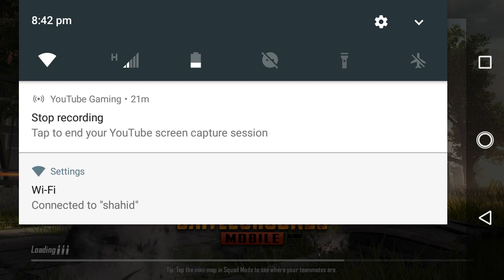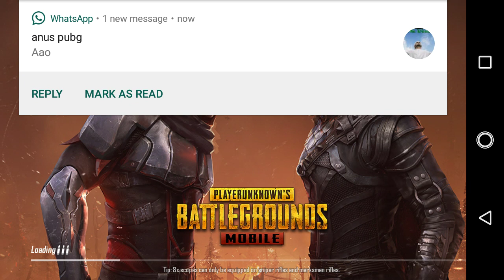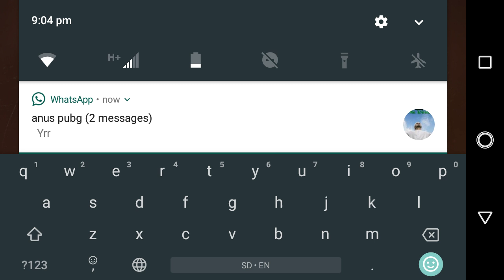DINNER TIME | PUBG MOBILE | GAMING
this video has no description by the owner of this channel